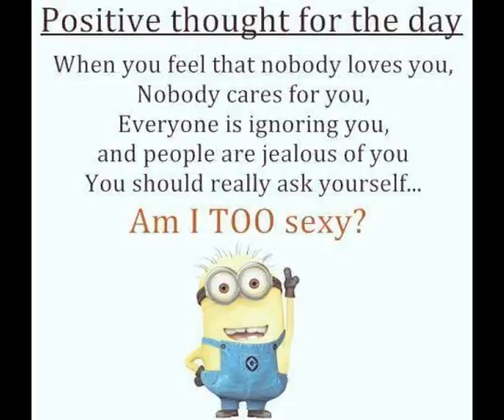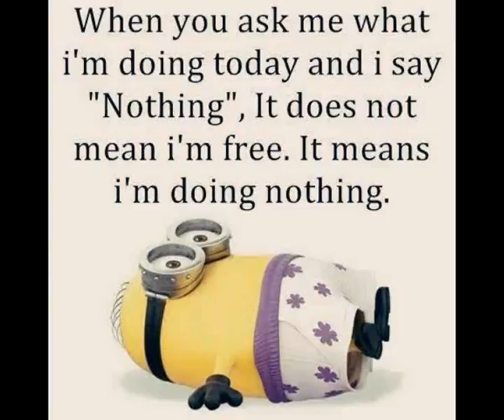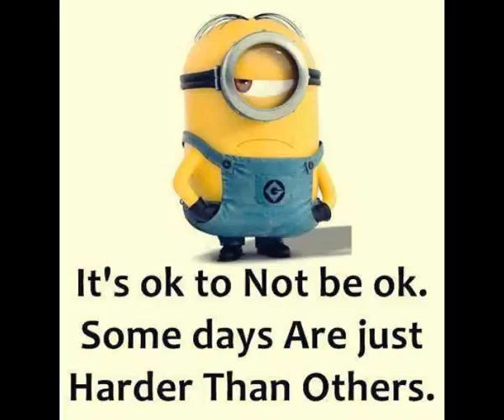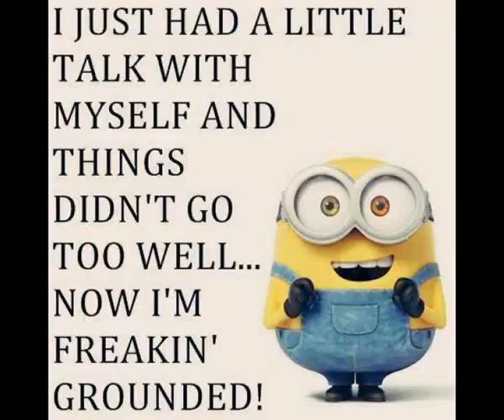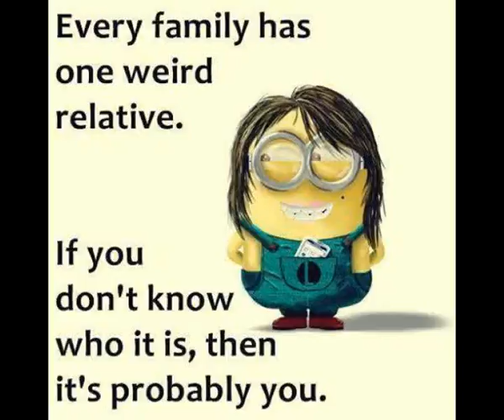More minions A slide Show no sound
English Video Producer
My interests are wildlife/ Nature / Comedy / poems